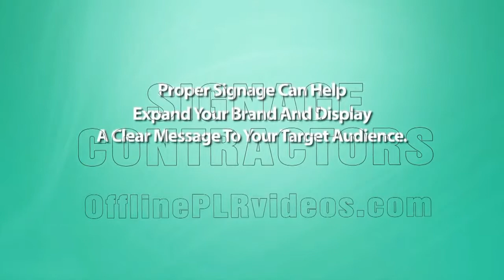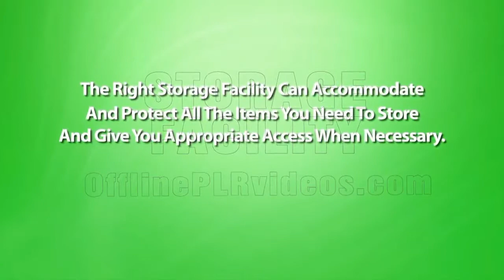Offline PLR Videos Vol 13 Review - VOLUME 13 DEMO REELContractors++ Part 4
Offline PLR Videos Vol 13 -- New release Professional Branded Videos Includes 6 Niches Air Conditioning Contractor, Cleaning Professional, Signage Contractor, Interior Design, Storage Facility, and Kitchen Remodeling

Offline PLR Videos Vol 13 is New release Professional Branded Videos Includes 6 Niches, sixty second, professional quality (Re-Brandable) Video Advertis ments in the Multi-Billion Dollar Local Contractor Niches... All are spending big on advertising currently.. Rebrandable, Professionally Produced, Web Commercials. A very popular series that has sold well over 4000 units, Offline Lists Love the Turnkey aspect that incorporates high quality Video production -- The Product has excellent conversions and makes affiliates great money.. Offline PLR Videos Vol 13 Makes Professionally Branded Videos in Minutes with just a few clicks.

Offline PLR Videos Vol 13 includes Niches :

Air Conditioning Contractor
Cleaning Professional
Signage Contractor
Interior Design
Storage Facility
Kitchen Remodeling